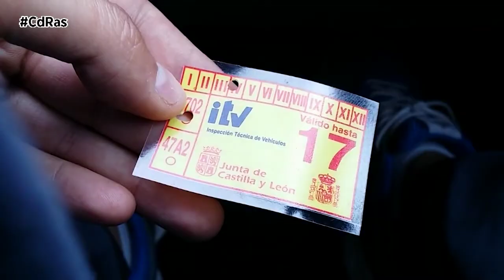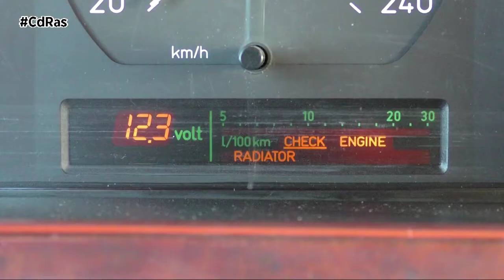INAGA-SANCIONES CIRCULAR SIN ITV | By CdRas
Una vez caducada la ITV de nuestro vehículo no existe ningún plazo para pasar la inspección técnica, pero bajo ningún concepto podremos circular con ese coche o moto. Si los agentes de tráfico nos dan el alto y comprueban que tenemos la ITV caducada, o incluso, si nos caza un radar de control de velocidad, no podremos librarnos de la multa. Una vez detectada la irregularidad por parte de las autoridades, se nos intervendrá el permiso de circulación. A partir de aquí tendremos un plazo de 10 días para pasar la inspección, si no lo hacemos y no presentamos el justificante de paso, nuestro vehículo será precintado.

La multa económica por circular con la ITV caducada es de 200 euros, aunque como es habitual con algunas sanciones de tráfico, si aprovechamos la reducción del 50% por pronto pago el importe se reducirá a los 100 euros. Esta sanción no acarrea retirada de puntos en el carné de conducir. Si por el contrario circulamos con la ITV desfavorable, debido a un resultado negativo en la última inspección, nos enfrentaremos  a una sanción económica que puede llegar a alcanzar los 500 euros.  Esta multa sí que no está sujeta al descuento por pronto pago, ya que está considerado como una infracción muy grave por poner en grave riesgo a la seguridad vial.

Es imprescindible llevar colocada la pegatina ITV en un lugar visible de nuestro vehículo, normalmente en la esquina superior derecha del parabrisas. No cumplir con este requisito está considerado como una infracción leve y está penado con una sanción económica de 80 euros. Tampoco supone retirada de puntos en el permiso de conducir. Si nos arriesgamos a utilizar una pegatina falsa o que pertenezca a otro vehículo, nos enfrentaremos a un delito de falsedad documental. En este caso podría acarrear penas de prisión de entre +
6 meses a 3 años, así como importantes sanciones económicas.

El mecanismo para pasar la ITV caducada es el mismo que cuando pasamos la inspección a tiempo. Hay que solicitar cita previa y acudir con nuestro vehículo a la estación en la fecha y hora acordada. Pasar la ITV caducada no supone ningún recargo extra, la tasa siempre será la misma.